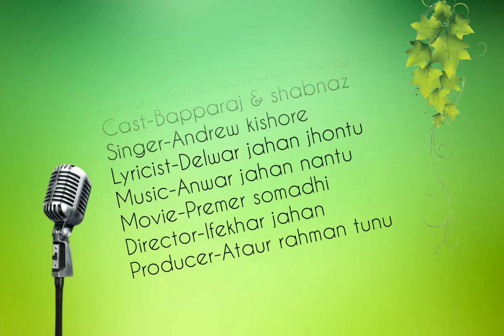Premer Somadhi Song | Andrew Kishore | Covered by md aminul islam abir-2023